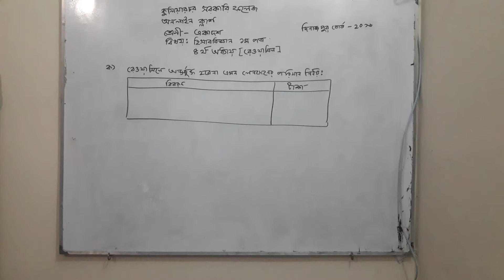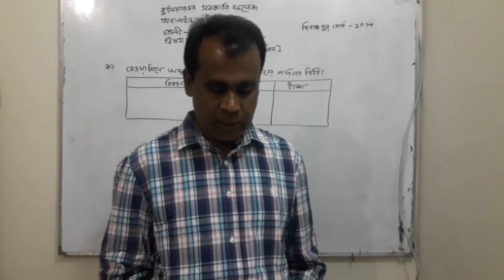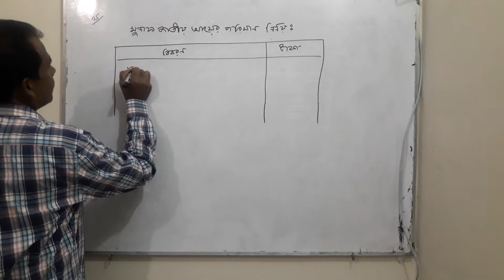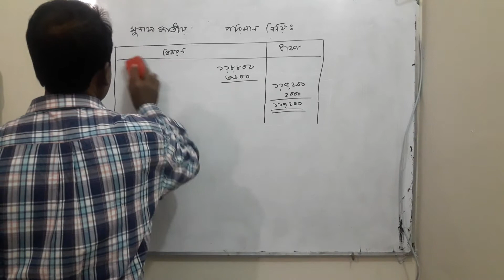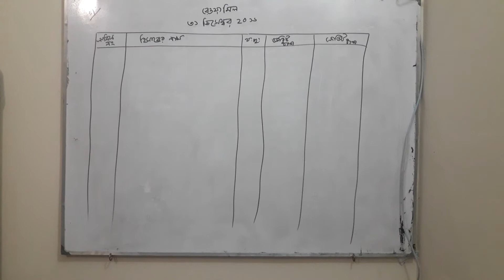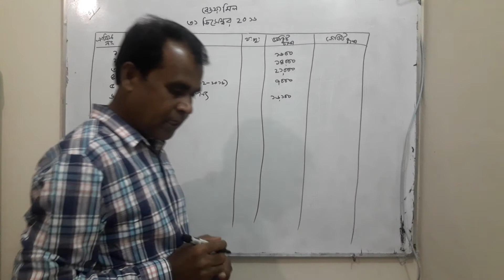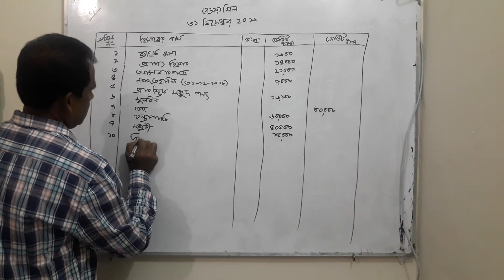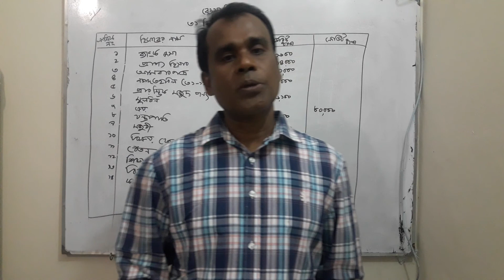Kuliarchar Govt College_For XI_হিসাববিজ্ঞান ১মপত্র_(অধ্যায়-৪, রেওয়ামিল)_লেকচার-৪_ শহিদুল ইসলাম।